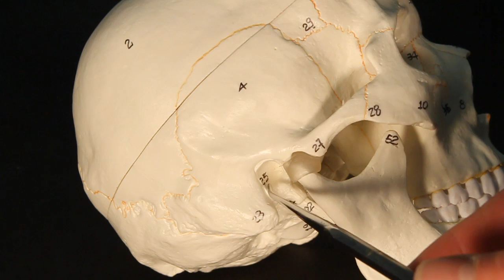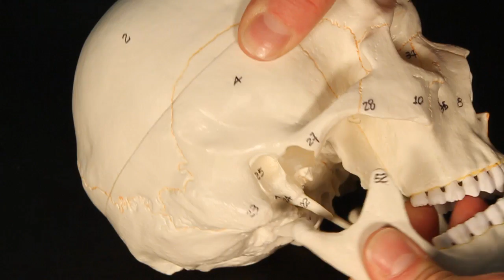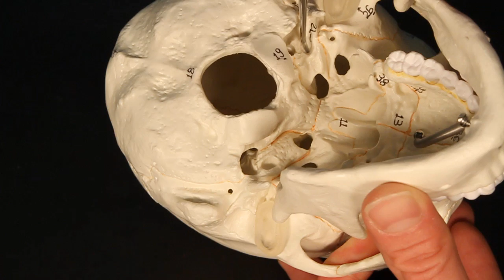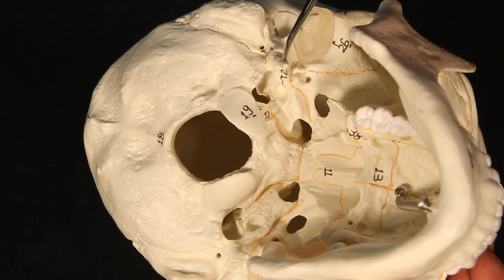Temporal Bone 🦴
Join us in this comprehensive tutorial as we explore the temporal bone and its essential landmarks! Learn about its structure, its role in the skull, and its importance in human anatomy. This video is perfect for students, anatomy enthusiasts, and anyone fascinated by the human body.